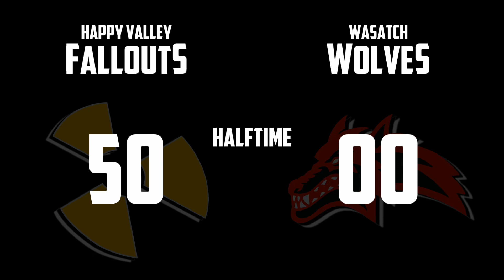2018-09-15 Fallouts vs Wolves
UTFL 2018 Fall Week 2
Happy Valley Fallouts 78 - Wasatch Wolves 0